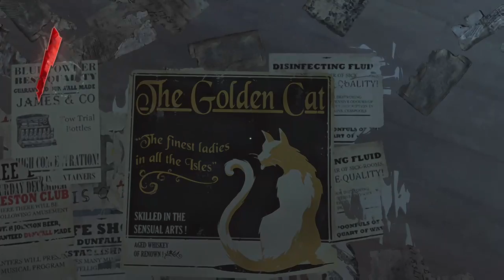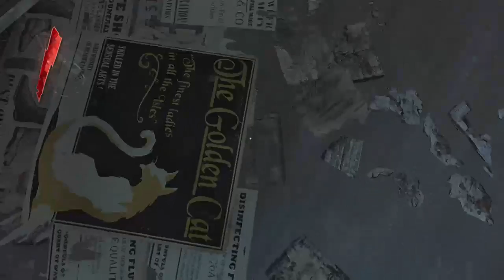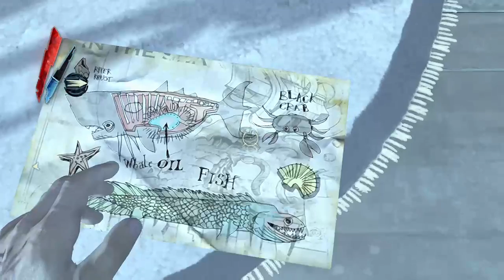Dishonored - Murder is fun with your GF